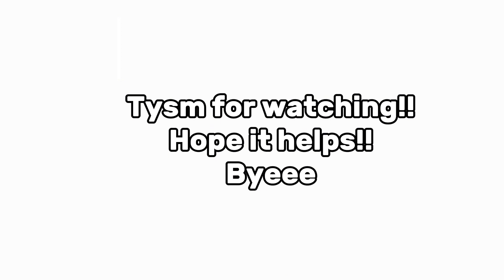150+ Y2k GIRL CLOTHES id codes ♡ || Faiyes codes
˗ˏˋOPEN ME! ´ˎ˗
Hope you enjoy todays video! "Roblox GIRL Y2k outfit id codes"
✧･ﾟ: *✧･ﾟ:*:･ﾟ✧*:･ﾟ✧
welcome to the channel :D
┆what I used to make this video!   ♡┆
୧ ‧ capcut (video editing)
୧ ‧ Canva (thumbnail)
୧ ‧ OBS (for recording)

✧･ﾟ: *✧･ﾟ:*:･ﾟ✧*:･ﾟ✧
Tutorial on how to use codes in berry avenue! :D
In berry avenue⋆.ೃ࿔:
1) go into character editor
2) go on to menu
3) click on equipped in menu
4) Press the plus icon
5) add code into the area that pop up when you press the plus icon!

⋆.ೃ࿔*:･tutorial on how to use the outfit codes on bloxburg:
♡ click on an outfit slot (click on''Default Outfit" if you have no other slots)
♡  Click on the shirt/pants/accessories tab if you want to use the clothes, for accessories go to the accessories tab!

 ♡credits♡
୧ ‧ main inspo: Pinterest

✧･ﾟ: *✧･ﾟ:*:･ﾟ✧*:･ﾟ✧
I appreciate your love and support so so much! see ya in the next video! ♡

- faiye ˚ʚ♡ɞ˚

✧･ﾟ: *✧･ﾟ:*:･ﾟ✧*:･ﾟ✧

Keywords ♡;
Outfit id codes roblox berry avenue brookhaven bloxburg hair id codes Y2k outfits matching outfits boy Y2k star trendy sag jeans cross cartoon sanrio nintendo hoodie streetwear comfy outfit aesthetic pinterest boy male trendy aesthetic realistic